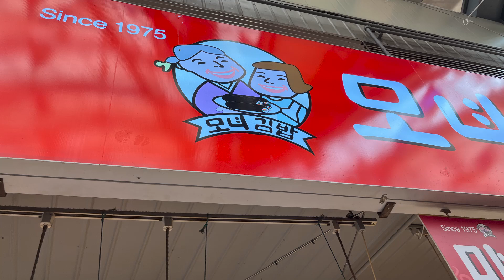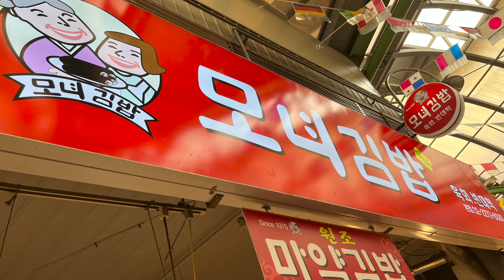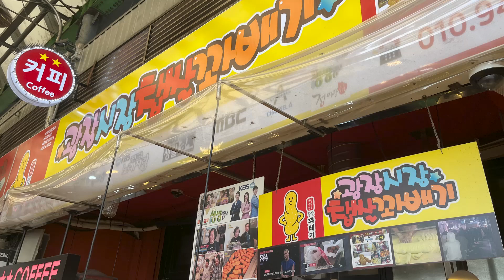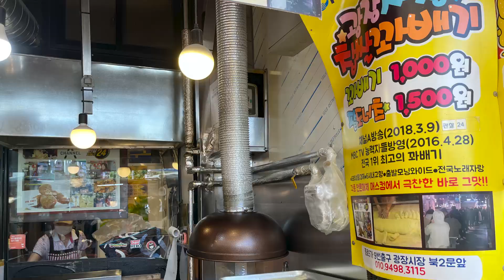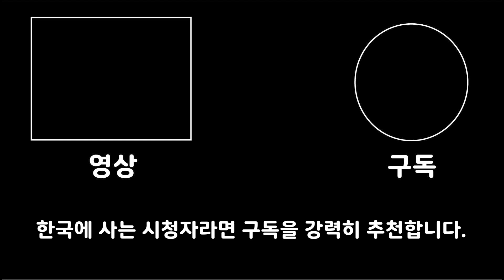[광장시장] 우리나라에 대표재래시장 광장시장을 구경할까? 같이 보자. ㅣ GWANGJANG MARKET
안녕하세요. JSJ입니다.
이번 영상은 광장시장입니다. 광장시장은 우리나라에 대표재래시장입니다. 제 기준으로 많이 돌아보지 못합니다. 여러분들이면 더 돌아다니는 게 좋습니다. 같이 구경할까? 재미있고 자세히 봅시다.

한국에 사는 시청자라면 구독을 추천해요.